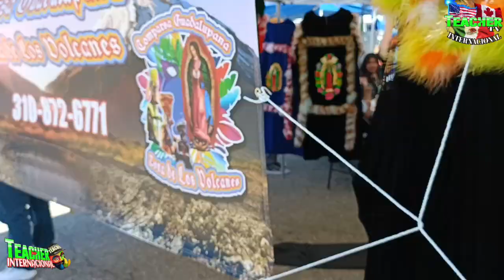EL SIGNIFICADO DE LA BANDERA BLANCA EN LOS CHINELOS Y LA ENTREGA DE LA BANDERA DE OZUMBA EN USA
Todo tiene una historia y nace cuando entre individuos participan de sus ideas la nobleza entre la gente para hacer la historia por siempre

DESDE 🇺🇲 USA PARA TODO EL MUNDO TEACHER TV INTERNACIONAL